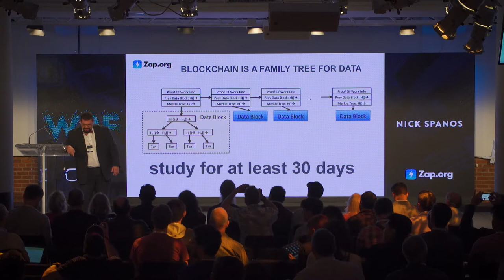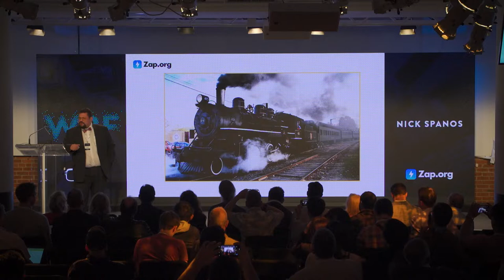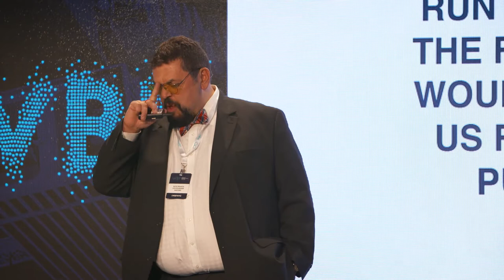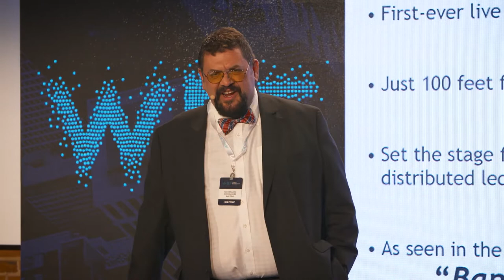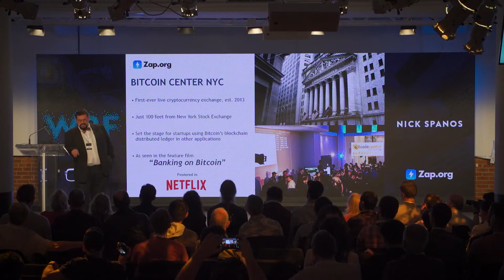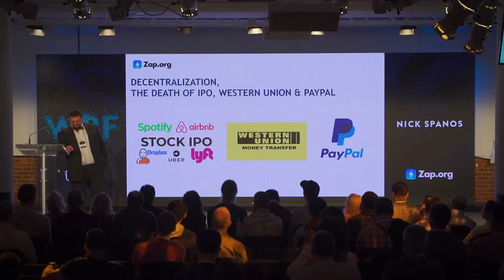Nick Spanos - State of The Crypto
World Blockchain Forum New York 2018
Nick Spanos
Founder, Bitcoin Center NY